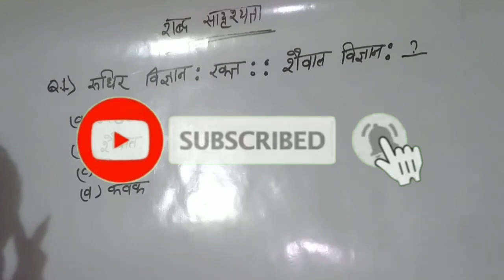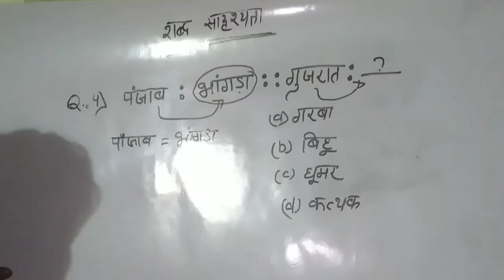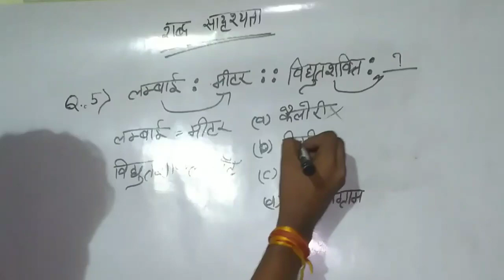Words Analogy//SSC GD, SSC CHSL, SSC MTS EXAM//